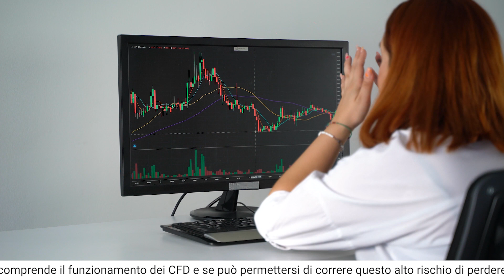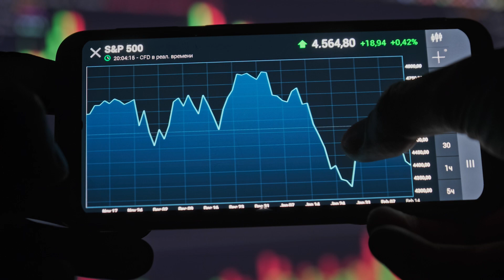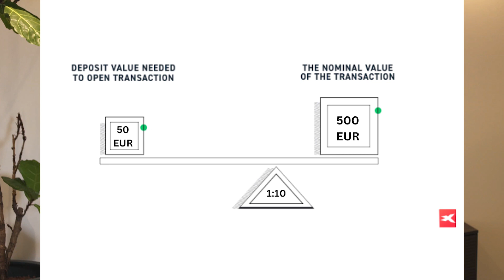Mercati incerti? Scopri come tutelare al meglio i tuoi investimenti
Il crescente dibattito sulla crisi economica può rendere riluttanti quando si tratta di investire, ma d'altra parte in queste situazioni, il timore che i nostri risparmi si deprezzino è costante.

Come uscire da questo dilemma? È importante sapere come proteggere i tuoi investimenti in tempi di elevata volatilità, quando anche i mercati un tempo considerati "calmi" non sono più un porto sicuro.

Se sei interessato ad approfondire la tua conoscenza sul trading e sugli investimenti, ti suggeriamo di dare un’occhiata alla sezione formativa sul nostro sito: troverai una vasta gamma di contenuti gratuiti per ampliare la tua conoscenza sul mondo del trading e degli investimenti!

XTB è una società fintech globale e broker finanziario completo, che offre un'innovativa piattaforma di investimento online e un'applicazione mobile, fornendo agli investitori al dettaglio un accesso immediato ai mercati finanziari. Con un’ampia base clienti di oltre 781.000 utenti in tutto il mondo, la pluripremiata piattaforma XTB offre la possibilità di negoziare oltre 5.900 strumenti finanziari, inclusi azioni ed ETF reali, nonché CFD su coppie di valute, materie prime, indici, azioni, ETF e criptovalute.

77% dei conti al dettaglio di CFD perdono denaro.